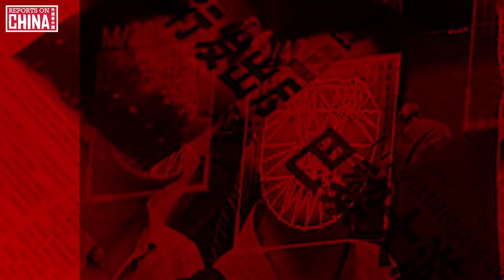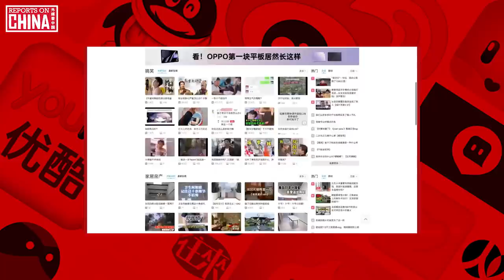How does news media operate in China? | Reports on China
China’s press is often described as among the most restricted in the world, but that’s because you’re judging it using Western standards. Today I’ll give you all a quick introduction into Chinese media, and explain the most basic and important difference between the news media here in China, and its Western counterpart. Let’s get reporting!

Listen as a podcast: Search "Reports on China podcast"

China is often given the ominous title of one of the most restricted news media scenes in the world. In the annual World Press Freedom Index, China is always right at the bottom of the list, and my home country New Zealand sits proudly near the top. I’ve worked in the media in both places, so I think I have a pretty unique insight.

In 2021’s World Press Freedom Index, China ranks 177th out of 180 countries, beating out only Turkmenistan, North Korea and Eritrea. New Zealand, on the other hand, is celebrated in the top 10... number 8, to be exact. But what does “press freedom” mean, and why should it matter?